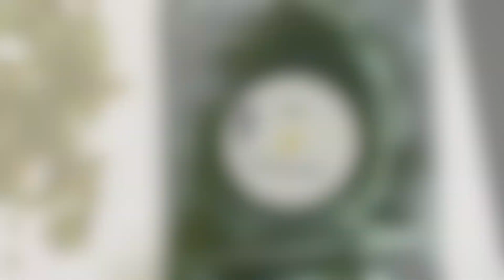Kenai Gold: Peridot Paydirt!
I had a lot of fun with this paydirt! There were tons of beautiful green Peridot gems, and even a small speck of natural gold! This paydirt is only $9.99 at Kenaigold.com, where there is tons of other fantastic paydirts. I would highly recommend this paydirt, especially as a Birthday or Christmas present. I hope you enjoy!

I also recently realized that it is pronounced "Keen-ai," and I have accidentally been pronouncing it "Ken-ai." Whoops.